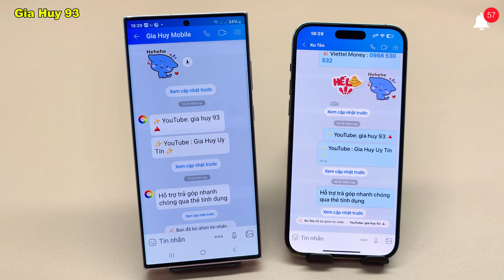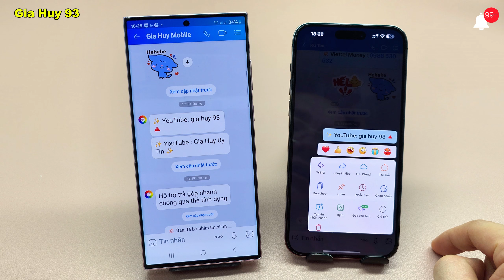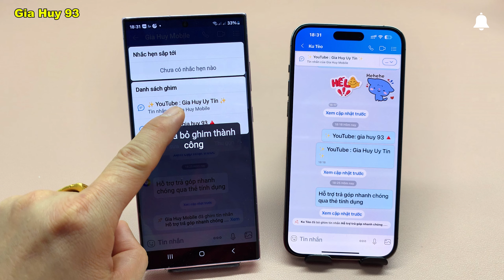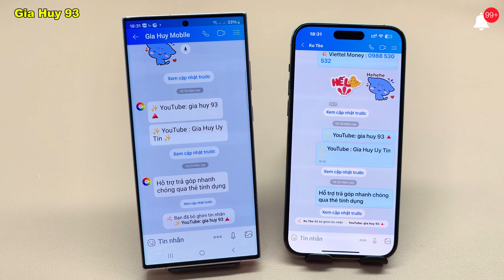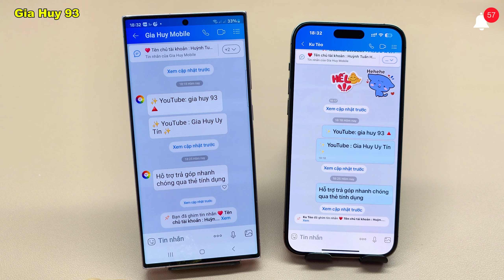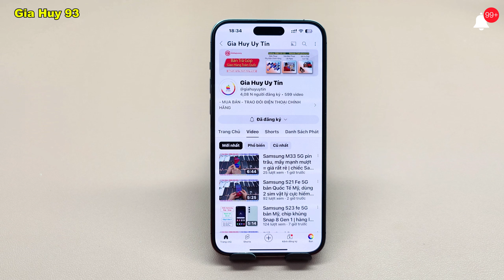Cách sử dụng tính năng Ghim Tin Nhắn Trên ZaLo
= ANH CHỊ VÀO DANH SÁCH PHÁT = CHỌN ZALO = XEM ĐƯỢC NHIỀU VIDEO HAY Ạ